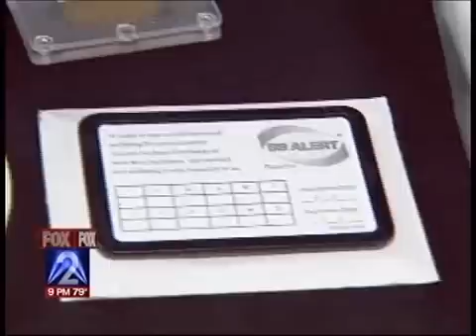USBedBugs.com Giving Bed Bug Advice in St. Louis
Adam Greenberg, President of USBedBugs.com gives advice on how to protect yourself from bed bugs on Fox 2 in St Louis news at 11AM.